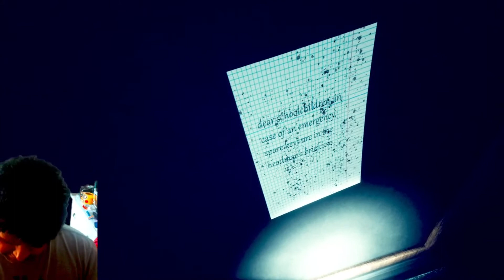Death Education - Full Walkthrough Gameplay (SHORT HORROR GAME)